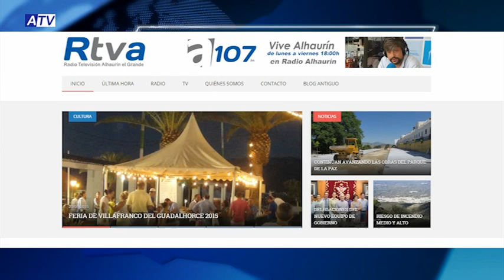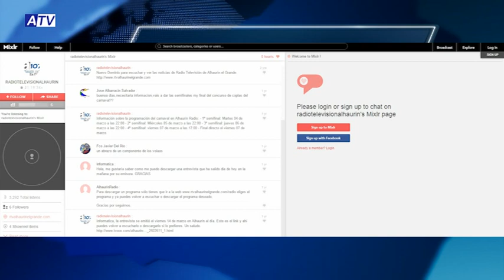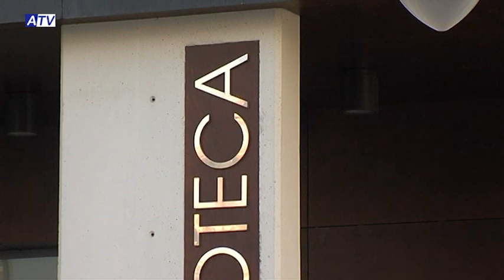NOTICIAS ATV 17 08 15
SUMARIO NOTICIAS ATV 17 08 15:

1. FINALIZAN LAS FIESTAS DE LA VIRGEN DE GRACIA: PROCESIÓN DIA 15
2. FINALIZAN LAS FIESTAS DE LA VIRGEN DE GRACIA: BEBES Y MISA
3. PROGRAMACION ATV VIRGEN DE GRACIA
5. LA BIBLIOTECA VUELVE A SU HORARIO HABITUAL
6. RESULTADO CALA DE MIJAS - ALHAURINO
7. CIERRE: ACTIVIDADES DEPORTIVAS VIRGEN DE GRACIA
8. PROGRAMA ESPECIAL: PRIMER TRASLADO VIRGEN DE GRACIA + PROGRAMA DEL RECUERDO: PRIMER TRASLADO VIRGEN DE GRACIA (2007)